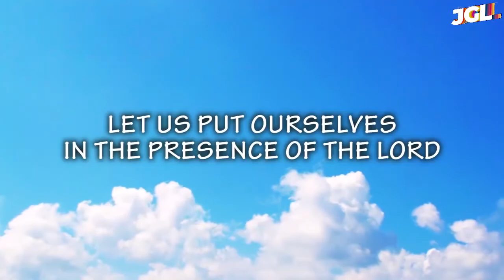Scripture Reading & Opening Prayer October 18, 2020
Sunday Worship Service October 18, 2020
Title: JESUS CAME TO SAVE: GLORIFY HIM